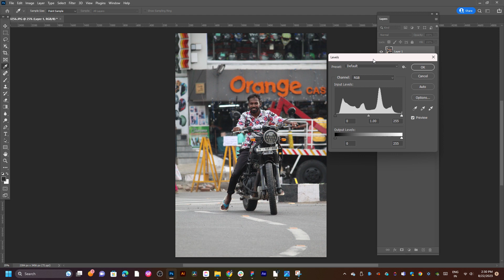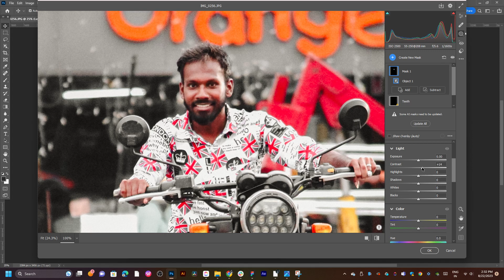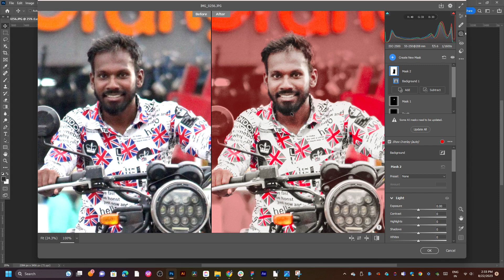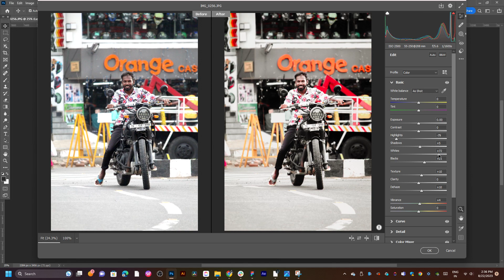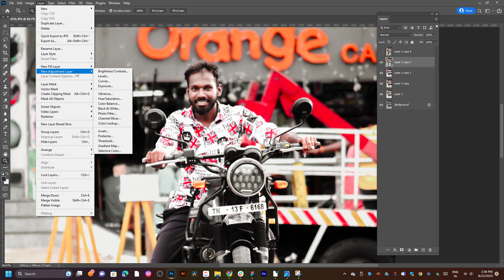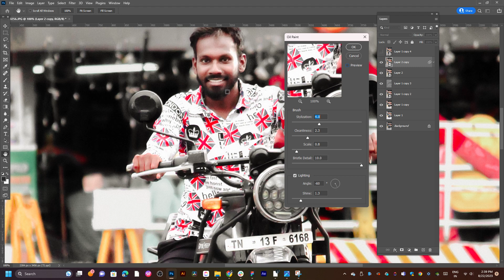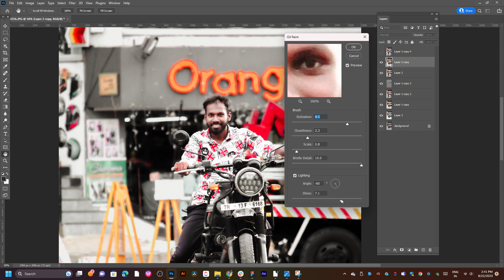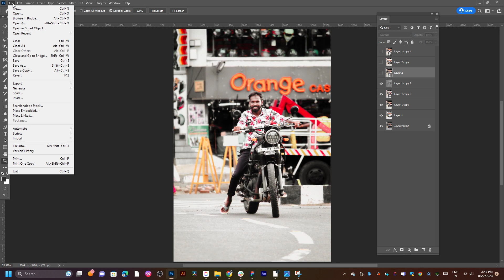photoshop color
Editor: Thangaraj
Sound Design:
Production Company : Editor Raj Thangaraj
Director: Thangaraj